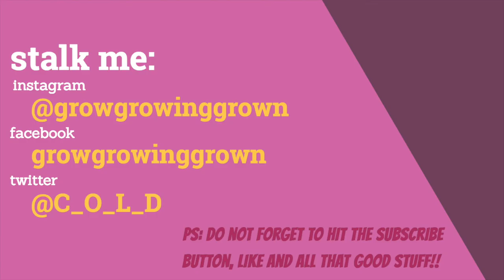TIPS | 3 Years Natural 4C Hair: 3 Lessons I have Learnt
Hello loves, hope you enjoy this video where I discuss the three things I learnt in the past three years about how to grow and care for my natural 4c hair. It is a bit lengthy and chatty, but I think its interesting!!